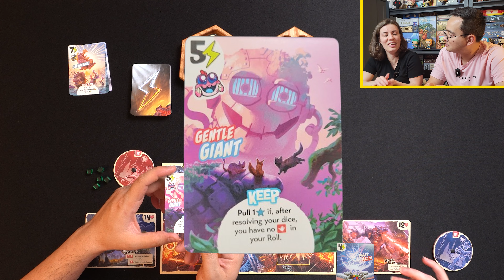King of Tokyo Duel: Gameplay & Review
Vocês estão prontos para mais uma gameplay épica nesse canal? Se preparem para presenciar um duelo de gigantes em King of Tokyo Duel.

À medida que a noite cai em Tóquio, duas silhuetas enormes surgem da fumaça que sobe dos arranha-céus destruídos. Só pode haver um que será coroado Rei de Tóquio, seja aniquilando seu rival ou inspirando terror e admiração nas multidões.

King of Tokyo Duel é um jogo de dados de cabo de guerra para 2 jogadores na linha King of Tokyo. Quem será que vai ganhar essa?

Dúvidas, sugestões e comentários são sempre bem-vindos!

Por hoje e só, nosso muito obrigado e boas jogatinas!